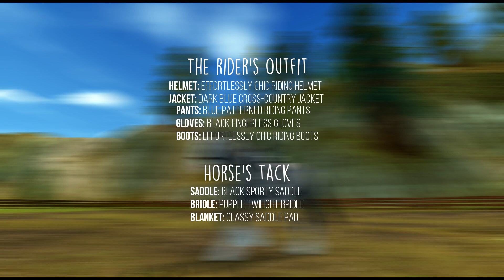Week 1 | Outfit of the Week | Star Stable Online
I decided in 2019, I will showcase each weeks outfit with their very own video plus the information you need to recreate the outfit! Welcome to Week 1! I hope you enjoy this and look forward to future outfits as they come together.

Effortlessly Chic Riding Helmet  - NA JS, 89 SC - Madam Asp Equestrian Clothing - Governor's Fall
Dark Blue Cross Country Jacket - 7270 JS, 71 SC - Jorvik City Mall
Blue Patterned Riding Pants - 7050 JS, 81 SC - Ferdinand's Horse Market
Black Fingerless Gloves - 6600 JS, 69 SC - Jarlaheim - Hats & Gloves
Effortlessly Chic Riding Boots N/A JS, 79 SC - Madam Asp Equestrian Clothing - Governor's Fall

Black Sporty Saddle - 6350 JS, 67 SC - Jorvik City Mall
Purple Twilight Bridle - 5550 JS, 76 SC - Jorvik City Mall
Classy Saddle Pad - 3670 JS, 35 SC - Dundull Gear - Dundull

♥ Hope you have a wonderfully amazing day! ♥

♦ Hello Friends! ♦

I am so glad that you were able to stop by my Star Stable Online channel! I hope you have a great time here & enjoy my videos. Have a great day!

♥ Luna

» » Player Name: Luna Silverlion
» » Server: Night Star NA1
» » Club: The Stars Squad
» » Alternates: See channel about page!
» » Editor: Wondershare Filmora (Full)
» » Recorder: Fraps (Full) | Bandicam (Full)
» » Streaming: OBS
» » Microphone: Blue Yeti

» » You ignored my question during the livestream! Why?
A. I'm so very sorry. When I am training, it is hard for me to look over at my second monitor to see the chat and sometimes the chat moves very fast. It is not because I am ignoring you on purpose. Promise!

» » I want to join The Stars Squad, how?! Is it full?!
A. The Stars Squad is currently full. If you are interested to see how to join when we have room, please check out the TSS instagram Please be courteous to members and don't repeatedly ask us how to join.

» » How do I grow my YouTube channel/Livestream??
A. My recommendation is to comment on other SSO videos, join their livestreams (don't advertise in their chat though, that can be considered rude to some), post on Instagram, Amino, etc. Also keep a schedule! If people know you have videos that come out on certain days, they are more likely to remember to check yours out. Stay positive, it is a long hard journey but worth the wait :)